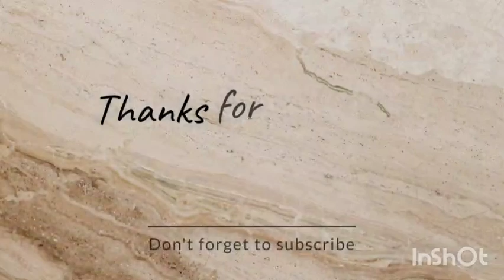Tui ki amar putul putul song tabla lesson | tabla tutorial | bangla song tabla teaching |তবলা শিক্ষা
তুই কি আমার পুতুল পুতুল tui ki amar putul putul sai chotto meye bangla gane tabla bajanor niyom.This is a very important lesson for tabla students. So watch this video very carefully.

📌 COMPLETE SOLUTION TO LEARN TABLA :
           For online / offline classes